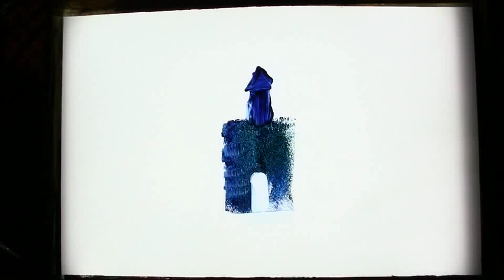agnus dei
Art AniMotion